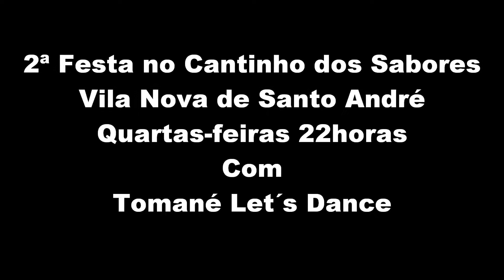2ª Festa no Cantinho dos Sabores 2014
Quartas-feiras em V.N. de Santo André pelas 22:00h.
Banda Sonora: Ritmo loco